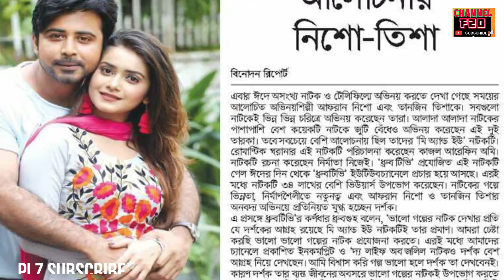ছন্নছাড়া থেকে অভিনেতা আরফান নিশো।নেপথ্য কে ছিলেন?Became a actor arfan nisho.whos insepare?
ছন্নছাড়া থেকে অভিনেতা আরফান নিশো।
arafan nisho became a actor.

মডেলিং দিয়ে শুরু। এরপর নাম লেখান অভিনয়ে। বিনোদনের এই জগতে নিশোর পথচলার বয়স ২০ হতে চলেছে। ১৯৯৯ বা ২০০০ সালের দিকে আফরান নিশো মডেল হিসেবে কাজ শুরু করেন। তখন বন্ধুদের সঙ্গে মজার ছলেই মডেলিংয়ে জুড়ে যান। অত আগপিছ ভাবেননি সে সময়। একটা–দুটো কাজ করতে করতে মডেলিং থেকে জুড়ে যান বিজ্ঞাপনচিত্রের সঙ্গে। এই ক্ষেত্রে তাঁর শুরুটা হয় অমিতাভ রেজার সঙ্গে, এরপর আফজাল হোসেন। ২০০৫ সালে নিশো প্রথম অভিনয় করেন বাংলাভিশনের একটি ধারাবাহিকে, নাম ঘরছাড়া। পরিচালক ছিলেন গাজী রাকায়েত। নিশো নিজেই আমাদের বললেন, ‘শুরুতে আমি অত বেশি সিরিয়াস ছিলাম না। বিরতি দিয়ে দিয়ে কাজ করতাম। অনেক পরে গিয়ে অভিনেতা হিসেবে সিরিয়াস হই।’ কী এমন ঘটল, যা ‘এলোমেলো’ নিশোকে সিরিয়াস অভিনেতা হিসেবে গড়ে তুলল! জবাবে নিশো জানালেন, আশপাশের লোকের একটা কথা তাঁকে বদলে দিয়েছে। মানুষ নাকি বলত, মডেলরা ভালো অভিনেতা হতে পারে না। ব্যস, এ কথাই জেদ হয়ে চাপল নিশোর মাথায়। অভিনেতা তিনি হয়েই দেখাবেন। যেই কথা সেই কাজ। নিশো এখন কতটা ‘অভিনেতা’ হয়ে উঠেছেন, তা তো তাঁর নাটক আর ইউটিউবে থাকা নাটকগুলোর নিচে মন্তব্য দেখলেই বোঝা যায় ।

অমিতাভ রেজা  আফজাল হোসেন।
হুমায়ুন ফরীদি
আফরান নিশো জীবনী
আফরান নিশো ফটো
আফরান নিশো পরিবার
আফরান নিশোর স্ত্রী
আফরান নিশো পিক
আফরান নিশো গ্রামের বাড়ি
আফরান নিশো ছবি
আফরান নিশো পিকচার
afran nisho wife full name
afran nisho age
afran nisho hometown
afran nisho instagram
afran nisho pic 2019
afran nisho and apurbo
afran nisho lifestyle
afran nisho brother